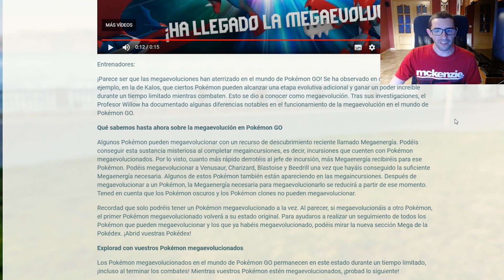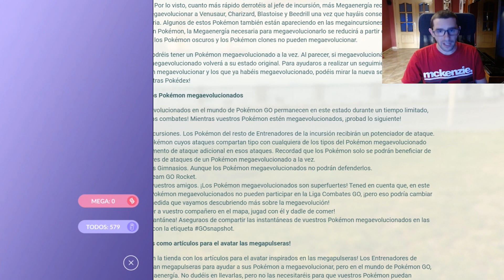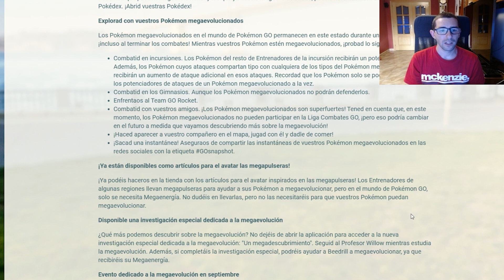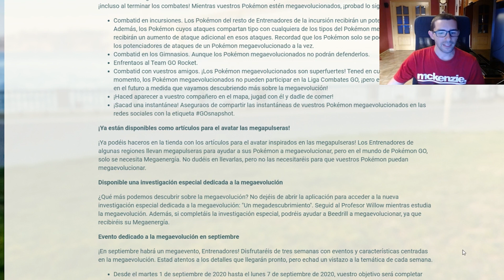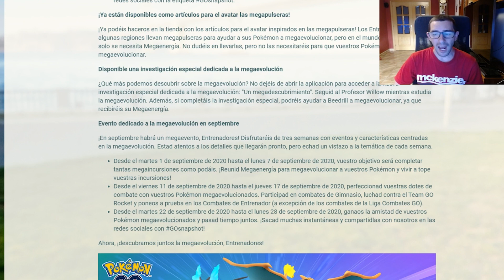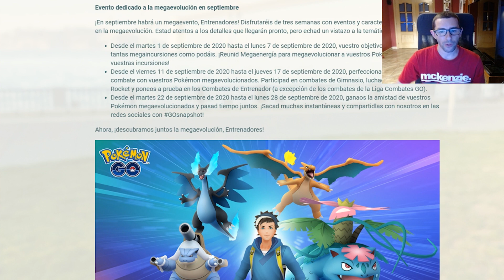YA ESTAN LAS MEGAS! TODA LA INFORMACIÓN E INVESTIGACIÓN MEGADESCUBRIMIENTO EN POKÉMON GO! [Canfirot]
Buenas!
Ya están las MEGAS! Aquí os iré poniendo toda la información más los bonus y las tareas de investigación megadescubrimiento.
Haré incursiones con suscriptores de las megas en directo!
Tenemos grupo de Telegram para agregarnos y hacer raids.